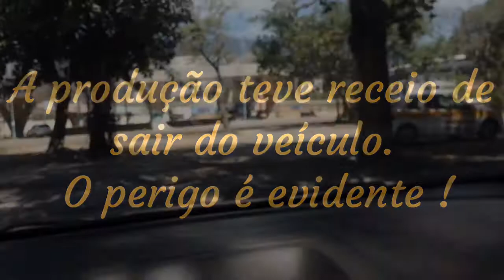S.O.S. Patrimônio. A Cocheira do Imperador